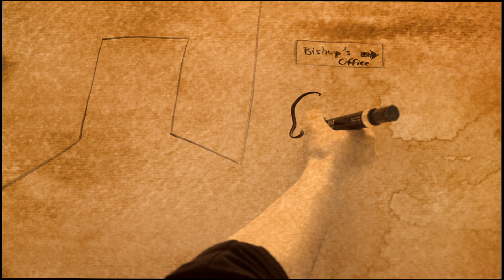ST. INNOCENT OF ALASKA: APOSTLE TO AMERICA | Draw the Life of a Saint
Discover the remarkable, true story of St. Innocent of Alaska. St. Innocent was a fearless explorer and journeyed across the last frontier by foot, kayak, dogsled, and even by reindeer. His adventures took him from Russia to Alaska, California, and across the continent of Asia. He was a missionary, a father, a husband, a bishop, and a saint who changed the course of American Orthodox Christian history. The tale of St. Innocent of Alaska is one that the whole family can enjoy!

(This video illustrates St. Innocent’s life in a “draw my life” style.)

Video Credits:

A Good and Faithful Servant: The Year of Saint Innocent by the University of Alaska Fairbanks & Alaska State Veniaminov Bicentennial Committee 1997

Saint Innocent: Apostle to America by Paul D. Garrett

“Fr. Michael Oleksa-Lecture on Saint Innocent of Alaska”

“St. Innocent of Alaska and Moscow”